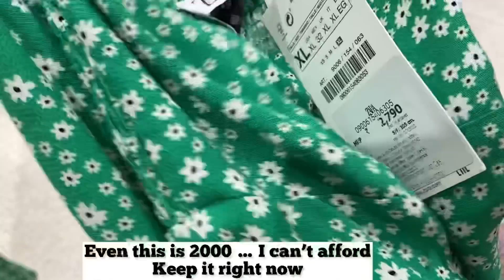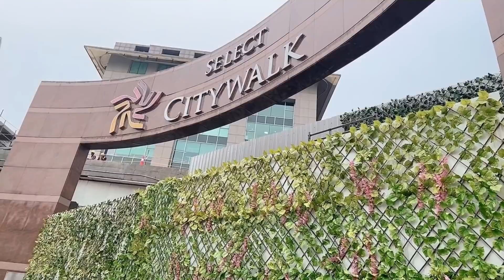SAVILI’s DAY OUT// ASENO AYEMI// DELHI LIFE // SELECT CITY MALL// COMEDY// NAGAMESE// FUNNY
Thank you Virie for letting me use your music on my video ….